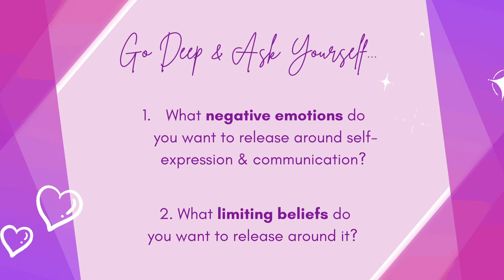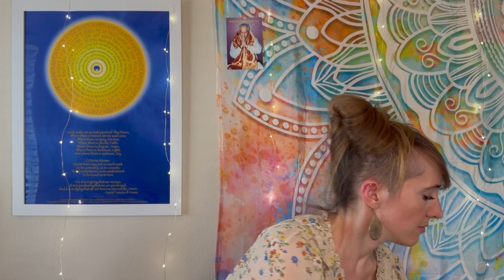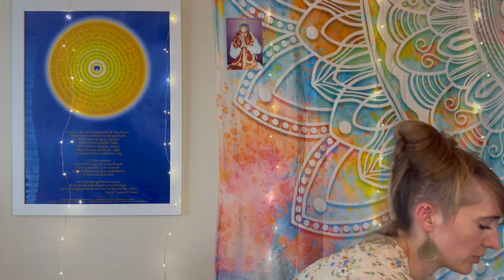Pranic Healing to Improve Self-Expression and Communication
If you’re struggling with self-expression and confident communication, this healing video is for you!

Connect to this video to receive healing energy to help remove some layers of negative energy in your throat chakra plus other major chakras to help you more fully express your truth with confidence, courage, freedom and flow!

Video Highlights:

✨Why it’s so important for you to express your truth
✨What’s actually happening energetically in your energy system
✨What causes energetic blockages
✨ Identifying the negative emotions and beliefs you have around self-expression and communication you want to release
✨ Receive healing energy to remove energetic blockages to improve your self-expression and communication

Not only does would expressing your unique message, gifts, healing and expression with the world bring you so much fulfillment and satisfaction— it’s also so important to the souls you serve and the healing of the planet!

If you’re ready for deep inner healing and you want to completely root out the energetic blockages preventing you from powerfully and confidently expressing your truth, check out the 3 month transformational program “Heal and Feel Confident”

*It's recommended to avoid connecting to this video if you are under 18 years of age or you're a frail senior. It's safer to avoid this video if you have high blood pressure, glaucoma or heart ailments or if you're pregnant.

*Suzie DeVoe does not represent Pranic Healing or other Pranic Healing organizations. She is an Associate Certified Pranic Healer, not an instructor.